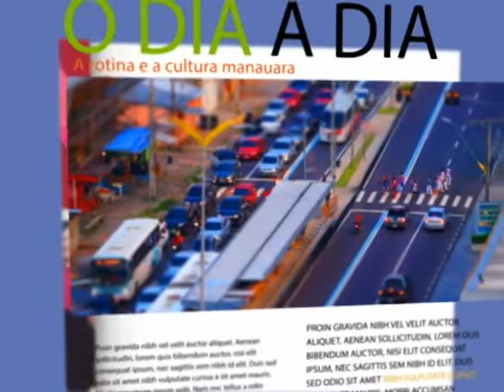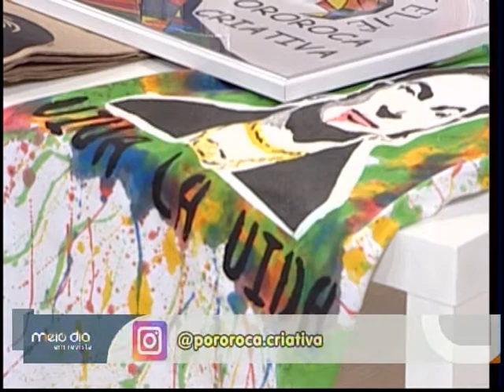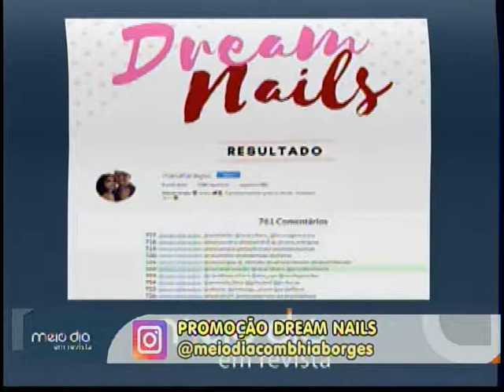MEIO DIA EM REVISTA 13 06 2017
Terça da Beleza do MD.//
Nesta edição, você conhece a Pororoca Criativa, que une artesanato, moda e personalidade em seus produtos.//
E ainda, dicas de maquiagem, com a make up artist, Alicy Castro.//